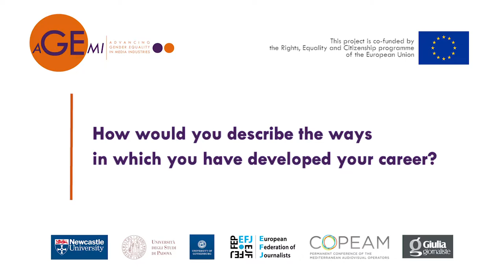JOY YATES, Johnston Press NE, career paths and advice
Joy Yates is Editorial Director at Johnston Press NE, a regional newspaper organisation in the UK. She talks about how she developed her career and provides some tips for aspiring journalists.